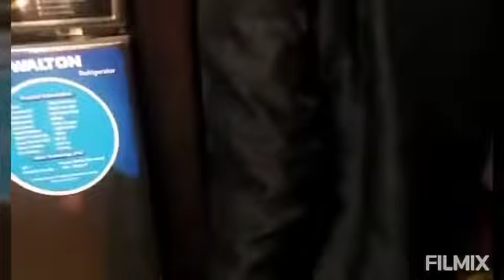bangladeshi blogger Jui#Friday vlog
Created by VideoShow Bismillahir rahmanir rahim assalamu alaikum amar. Khalamma k dekhte geasilam tini onk sick ter Jonno onk kichu ranna kore nea geasilam amar khallamar Jonno apna ra dowa korben thn amar relative ashlo trader sathe golpo korlam Cook korlam onk kichu bikaler nasta kheye trader pet vore grease so tader rater kgabar pack kore dea deasi amar vlog jodi apnader valo lage like /subscribe /share korte vulben na